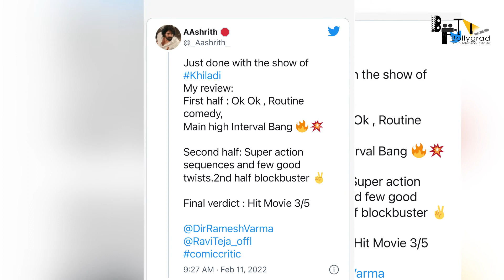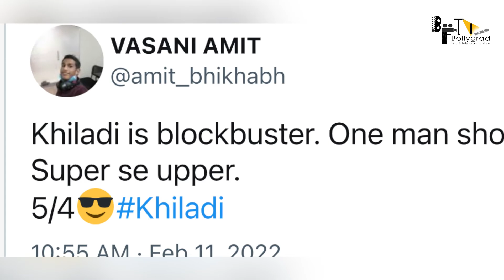Khiladi | 21Mysterious Facts | Ravi Teja | Arjun Sarja | Unni Mukundan | Meenakshi Chaudhary |2022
Here are some Interesting and Amazing Facts about the Movie Khiladi, Starring Ravi Teja, Arjun Sarja and Meenakshi Chaudhary. Khiladi will be Directed by Ramesh Varma.

0:00 Intro
0:55 kisko kya pasan nahi aaya movie ka ?
1:15 kesa raha fans ka reaction ?

Khiladi is an upcoming Indian Telugu-language action thriller film written and directed by Ramesh Varma and jointly produced Satyanarayana Koneru and Ramesh Varma under the banner of A Studios LLP. The film stars Ravi Teja in a dual role alongside Arjun Sarja, Unni Mukundan, Meenakshi Chaudhary, and Dimple Hayathi.[1][2] The film is scheduled to be released on 28 May 2021.
Ravi Teja was reported to play dual roles in the film.[5] Meenakshi Chaudhary and Dimple Hayathi are cast as the leads. Principal photography of the film began in October 2020.[7]

Arjun Sarja joined the production in January 2021. Unni Mukundan was cast in a pivotal role in February 2021.

The music of the film is being composed by Devi Sri Prasad.
Directed by Ramesh Varma
Produced by
Satyanarayana Koneru
Ramesh Varma
Written by Ramesh Varma
Starring
Ravi Teja
Arjun Sarja
Unni Mukundan
Meenakshi Chaudhary
Dimple Hayathi
GK Vishnu
Edited by Amar Reddy Kudumula
Production
companies
Pen Movies
A Studios LLP
Release date
28 May 2021
Country India
Language Telugu

The makers of Telugu star Ravi Teja’s latest movie Khiladi have confirmed they will wait for theatres to reopen. They have unveiled a new poster this week

To be sure, the southern film industry, which had held on better to business than Bollywood after cinemas had re-opened and the covid cases were on a decline, is now in as dismal a state as the Hindi movie industry. After a few successful films such as Master, Telugu offerings such as Krack, Jathi Ratnalu and Vakeel Saab, Kannada action drama Yuvarathnaa and Malayalam horror mystery The Priest, the southern states have seen theatrical closures, just like in north India.

Other than Khiladi, other films, too, have been delayed. Telugu studios Suresh Productions and Konidela Pro Company had announced that they were pushing ahead the date of their Venkatesh-starrer Narappa and action drama Acharya featuring Chiranjeevi. Both these were initially scheduled for Eid in May. The other Eid release, Mohanlal’s epic historical war film Marakkar: Arabikadalinte Simham, will now arrive on 12 August 2021, the actor said on social media.

A - TFU
E- TFU
W - TFU
U - AMNA